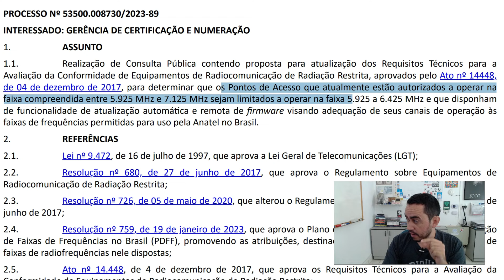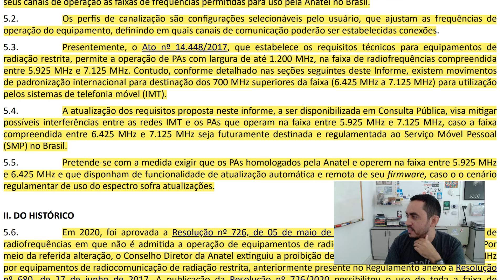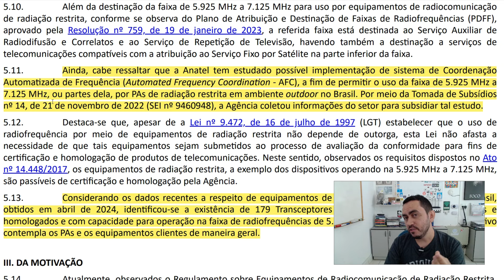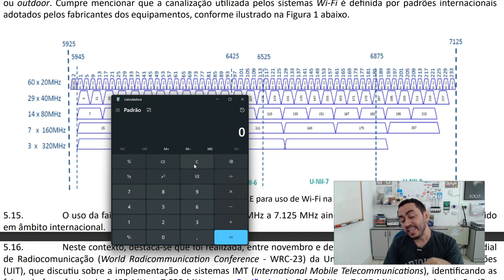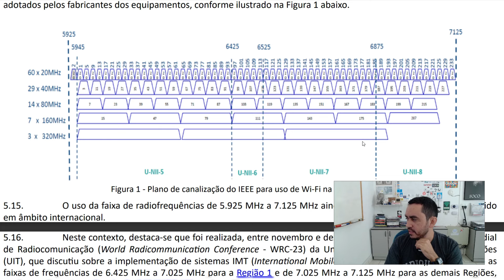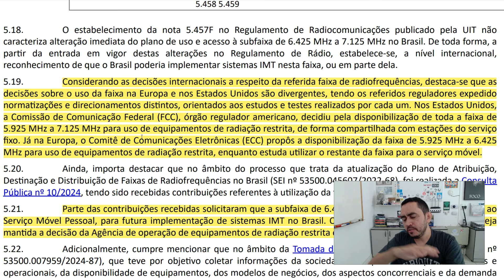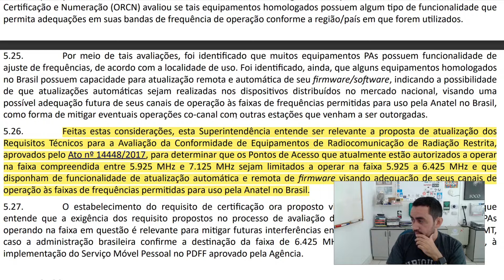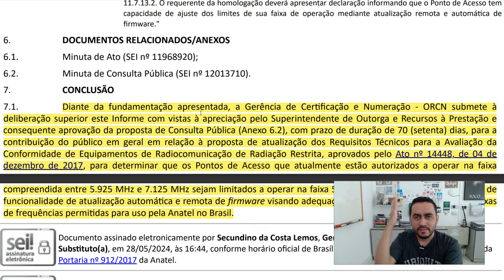Anatel quer acabar com frequência de 6GHz no Brasil - Teremos um Wi-Fi Capado e Capenga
Neste vídeo mostro o informe da Anatel que limita a faixa de frequência de operação dos equipamentos homologados em 6GHz no Brasil, que antes era de 1200MHz agora teremos apenas 500MHz para o uso não licenciado do Wi-Fi, o restante (700MHz) será leiloado em breve para as 3 operadoras no Brasil.